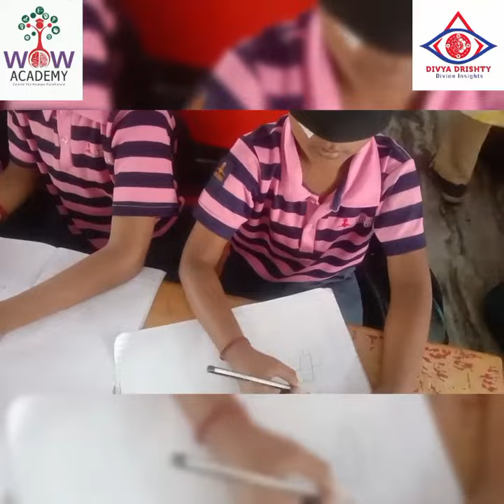Raja's & Rani's/Grade 1A/Divya Drishty/Drawing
Achariya Bala Siksha Mandir-Thengaithittu
Trainer: Tr.Jaya